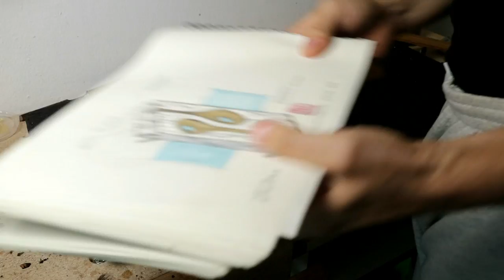Sculptural Wall Clock | Shou-Sugi-Ban Technique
This time I made a wooden wall clock using an ancient Japanese technique called Shou-Sugi-Ban which consist in burning wood to give it a finish that will protect it from weather, giving it a very characteristic look too.

If you want to know more about how this technique works and how I made this design piece, you can check my Patreon page for a voice-over version of this video:

"All I Need" by Vanze & Balco & Fransis Derelle ft. Brenton Mattheus

▶ I am an industrial designer and a maker. I like to make prototypes, unique pieces, equipment and other stuff. I make almost everything by my hands, but I will never be a master in what I do, because I do too many different things to be really good in any of them. I hope, anyway, to be able to inspire someone else with my videos...

and maybe consider to SHARE them on your favorite social!